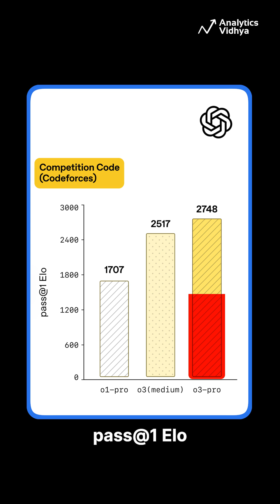OpenAI Launches o3-Pro: The Next-Level Model for Math, Science, and Programming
OpenAI's o3-pro model is here, designed for longer, more reliable answers in complex tasks like math, science, and coding—available now for Pro users!